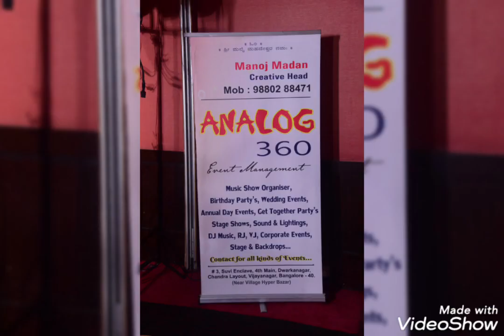Pre Launch Corporate company Event by ManojMadan AnalogEvents&Entertainment.